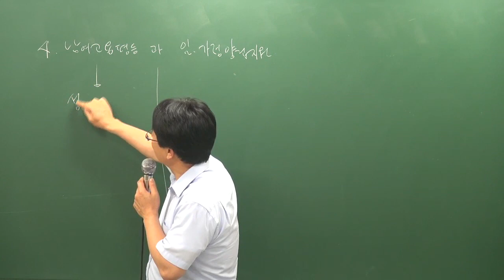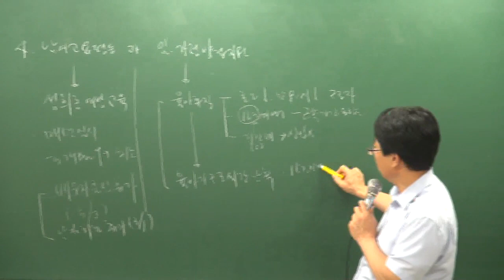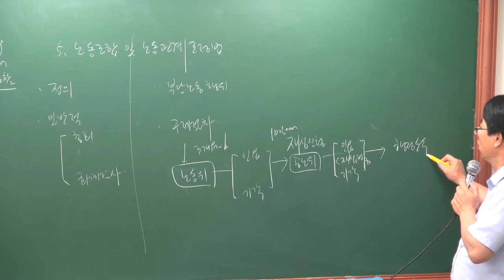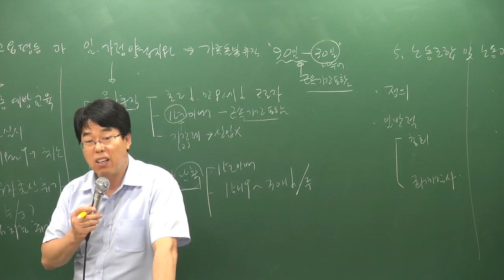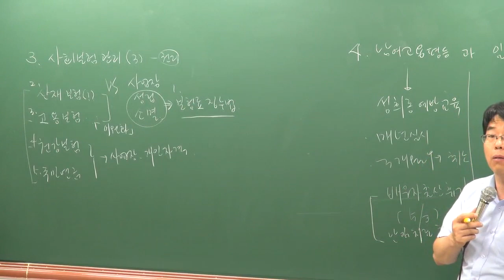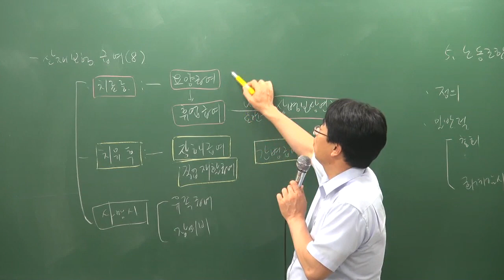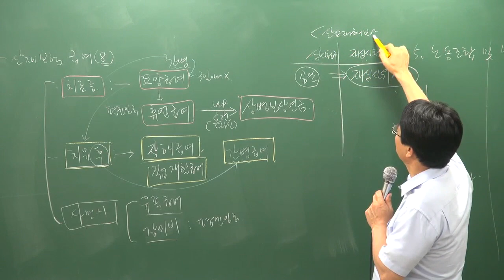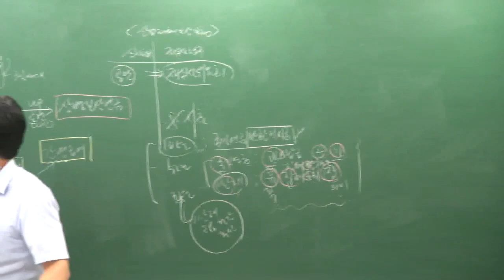[주전무] 2019년 주택관리사 관리실무 핵심반 7-6